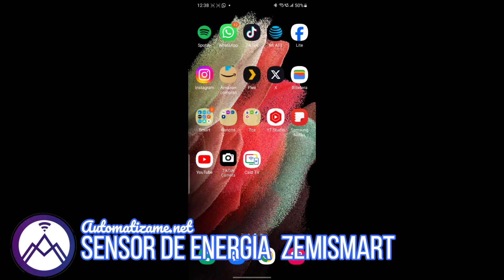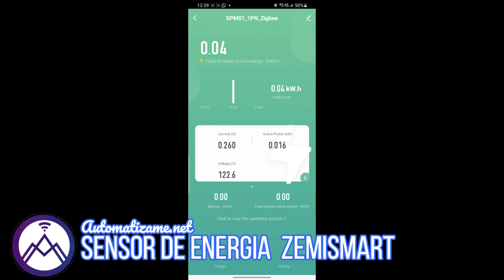✅ Sensor de energia Zemisamrt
✅ Configuracion, funciones opiniones y costo de este sensor de consumo de energia

💥 Links Relacionados 📢

00:00: Sensor de energia Semisamrt
01:03 Como Instalar
02:13 Agregar al app
03:03 Mis opiniones
05:57 Precio

David Gonzalez